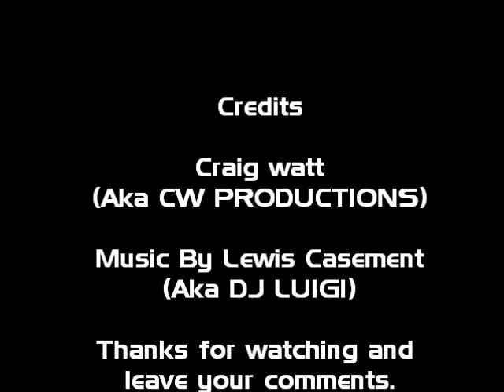CW PRODUCTIONS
I have been playing around with Photoshop for like 2 months and this is my outcome.